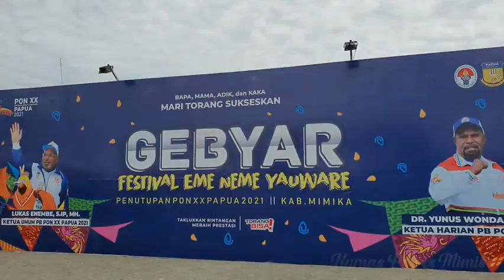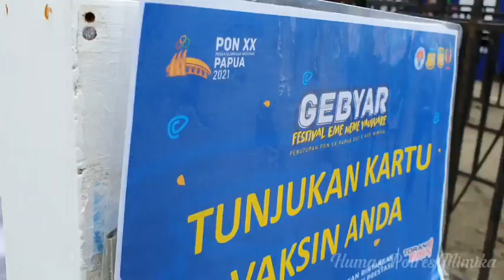Pengamanan Festival dan Penutupan PON XX || Polres Mimika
Kapolres Mimika mengucapkan banyak terimakasih kepada semua pengamanan yang dilakukan dalam pengamanan PON XX. hari ini Tanggal, 15/10/2021 hari terakhir dalam pengamanan PON XX.
Terimakasih kepada seluruh masyarakat yang bersama-sama juga menjaga keamanan di Kabupaten Mimika sehingga semua kegiatan PON XX berjalan dengan lancar.
Upload Approval: Ipda Hempi Ona, Kasihumas Polres Mimika